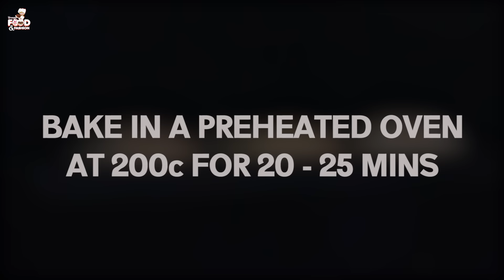Eggless Bun Recipe || Homemade Bun Recipe || Burger Bun Recipe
Welcome To Yummy Food & Fashion.

Todays Recipe Eggless Bun Recipe || Homemade Bun Recipe || Burger Bun Recipe

Burger buns, made simpler, using simple ingredients. These bakery style burger buns are uber soft, fluffy and moist with a little tint of sugar in it. Made using an ancient Japanese technique, this bread recipe is surely a must have in your stash!

Ingredients:
WARM WATER - 1/2 CUP + 2/3 TBSP